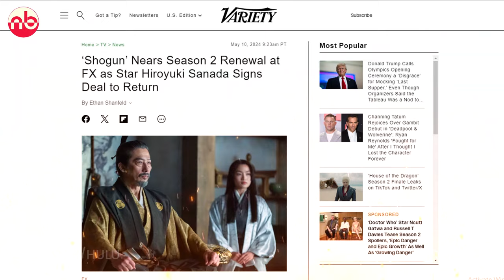Shōgun Season 2 Teaser | First Look | Hiroyuki Sanada, Cosmo Jarvis | FX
Shōgun Season 2 Teaser, Trailer will be released soon, Here in this video we're discussing about what may happen in the upcoming season of Shōgun.

As we all know Shōgun Season 2 and Season 3 has been confirmed and Season 3 may be the last one too. Watch the video till the end to know about every details of Shōgun Upcoming Seasons.